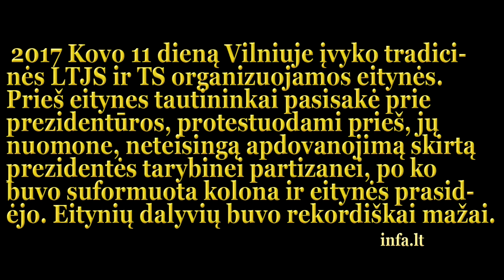2017 kovo 11 tautininkų eitynes Vilniuje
2017 kovo 11 Vilniuje, įvyko tradiciškai TS organizuojamos kasmet eitynės, prieš kurias tautininkų atstovai pasisakė prie prezidentūros, priekaištaudami prezidentei už, jų nuomone, neteisingą apdovanojimą, skirta tarybinei partizanei, po ko visi grįžo į Katedros aikštę, kur buvo suformuota eitynių kolona. Šiais metais eitynių dalyvių buvo rekordiškai mažai, tačiau pirmą kartą, kolonai dar nepajudėjus pastebėta JAV vėliava, kurios nebuvo eitynių metu.